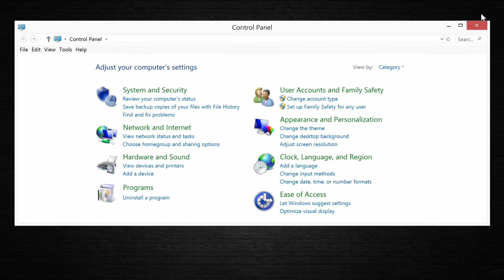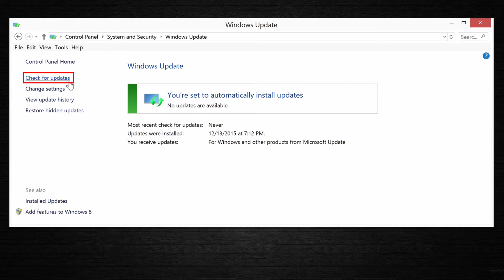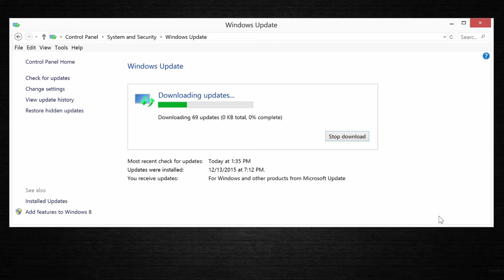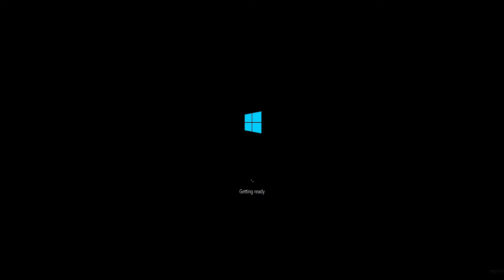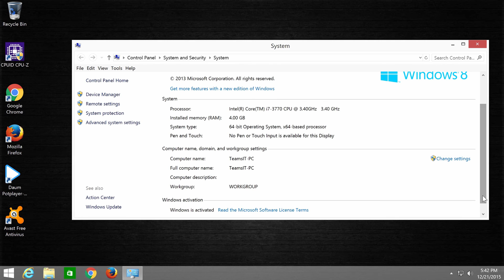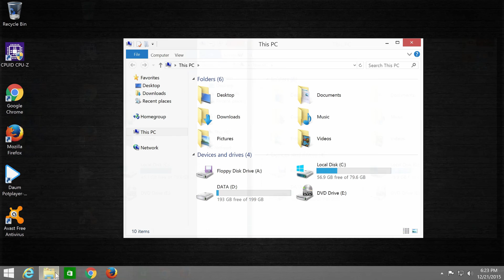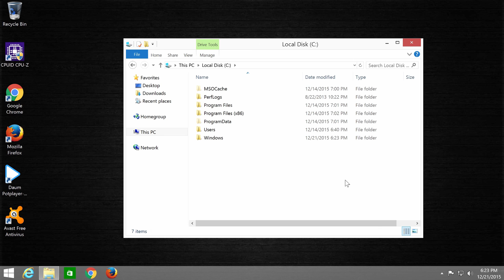การอัพเดต Windows 8 เป็น 8.1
ถ้าคุณใช้ Windows 8 คุณสามารถอัพเดตระบบเป็น Windows 8.1 ได้ฟรี โดยจะมีการปรับปรุงประสิทธิภาพหลายๆอย่าง เช่น การนำปุ่ม Start menu กลับมาที่มุมล่างซ้าย, และการเรียกใช้งานโปรแกรมต่างๆได้สะดวกขึ้น เป็นต้น หรือถ้าคุณต้องการอัพเกรดเป็น Windows 10 คุณต้องอัพเดตระบบให้เป็น Windows 8.1 ก่อน

ในวิดีโอนี้ ผมจะสอนวิธีการอัพเดต Windows 8 เป็น 8.1 ผ่าน Windows Store และการใช้โปรแกรม Disk Cleanup เพื่อลบไฟล์ติดตั้งและข้อมูลระบบเก่าหลังจากการอัพเดตเสร็จ
ข้อควรรู้: Windows 8 บางรุ่นไม่สามารถอัพเดตเป็น 8.1 ผ่าน Windows Store ได้ คุณสามารถดูรายละเอียดเพิ่มเติมได้ที่ link ด้านล่าง

ก่อนที่จะเริ่มการอัพเดต คุณควรทำตามขั้นตอนต่อไปนี้
1. ถ้าคุณใช้โปรแกรมปรับแต่ง Start menu เช่น Classic Shell คุณควรถอนการติดตั้งโปรแกรมนั้นๆออกไปก่อน
2. สำรองข้อมูลเผื่อในกรณีที่การอัพเดตมีปัญหา คุณยังมีข้อมูลสำรองอยู่ ในตัวอย่างนี้ ผมใช้ File History ในการสำรองข้อมูล
3. ดาวน์โหลดและติดตั้งอัพเดตจาก Windows update
4. (ถ้ามี) ปิดโปรแกรม anti-virus ชั่วคราว (คุณไม่จำเป็นต้องปิด Windows defender เพราะเป็นโปรแกรมของทาง Microsoft เอง)

เมื่อทำตามขั้นตอนข้างต้นแล้ว คุณสามารถเริ่มการอัพเดตเป็น Windows 8.1 ได้โดยเปิด Windows Store และทำตามขั้นตอนในวิดีโอนี้ และหลังจากที่อัพเดตเป็น Windows 8.1 แล้ว ให้เปิดการทำงานของ anti-virus ที่ปิดไปก่อนหน้านี้ และทดลองใช้งานระบบดูว่ามีปัญหาใดๆหรือไม่ ถ้าใช้งานได้เป็นปกติ คุณสามารถลบโฟลเดอร์ “Windows.old” และ “$Windows.~BT” เพื่อคืนเนื้อที่ว่างบนไดร์ฟ C โดยดูวิธีได้ใน link วิดีโอด้านล่าง

แหล่งข้อมูลอ้างอิง
ความต้องการของระบบ

ทำไมฉันจึงไม่พบการปรับปรุงใน Store

วิธีลบโฟลเดอร์ Windows.old และ Windows.BT ด้วย Disk Cleanup